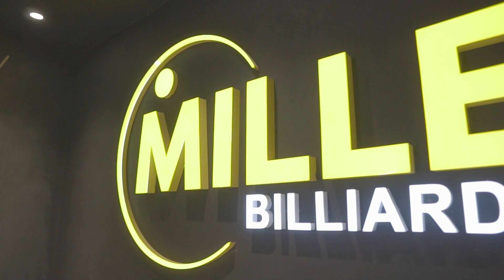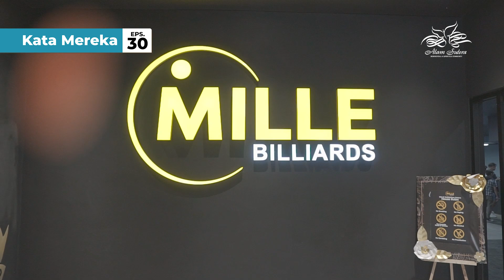KATA MEREKA EPS 30 - Mille Billiard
Family Friendly Billiard di Alam Sutera @mille.alamsutera 🤩🎱

Kalian pecinta billiard? Ini dia tempat billiard paling asik di Alam Sutera, yaitu Mille Billiard. Dengan konsep family family dan non-smoking, cocok banget untuk keluarga yang ingin meluangkan waktu bersama. Yuk kunjungi Mille Billiard di Mall @ Alam Sutera. Setiap bulan ada promonya loh, pastikan kalian tidak melewatkannya!

Nantikan episode Kata Mereka selanjutnya di Instagram Alam Sutera!